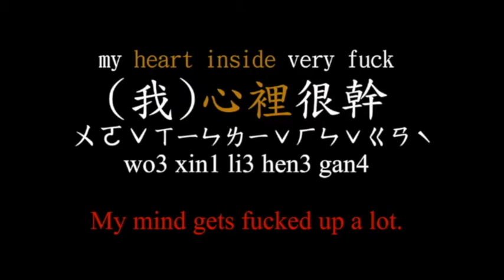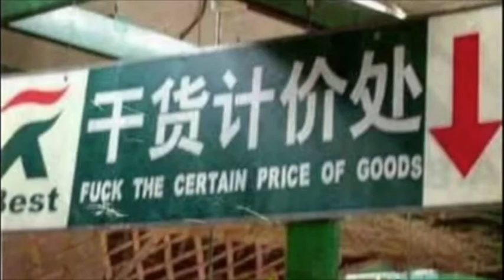Everybody's Free To Wear Masks (CHINA) (Baz Luhrmann "SunScreen" Parody)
A China style parody of Baz Luhrmann's 1999 hit 'Everybody's Free to Wear Sunscreen' which was based upon a famous essay — written in 1997 by Mary Schmich, a columnist with the Chicago Tribune — which gives some amazing advice for life, thoroughly recommend everyone to watch this ! enjoy !

Song
Year of the Crab
Artist
Noughttosixty
Album